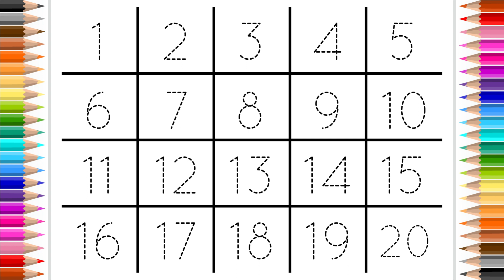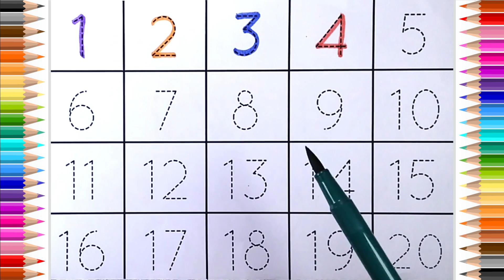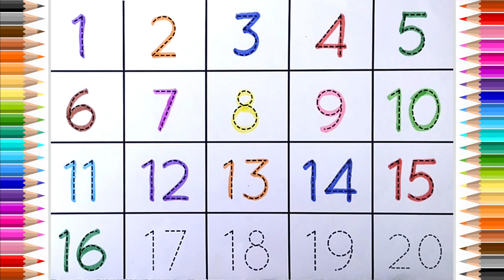Lets Count To Twenty l Learn Numbers l Follow the dots write color numbers l 1-20 l Write Numbers